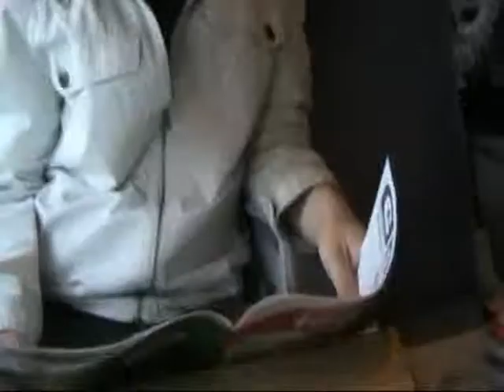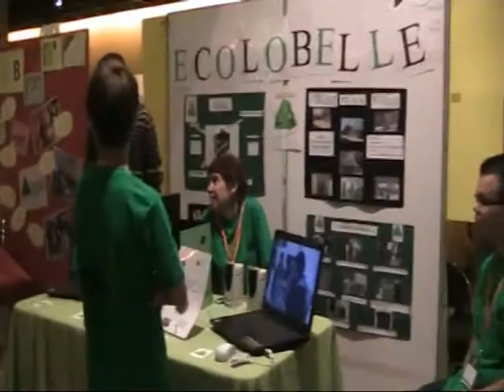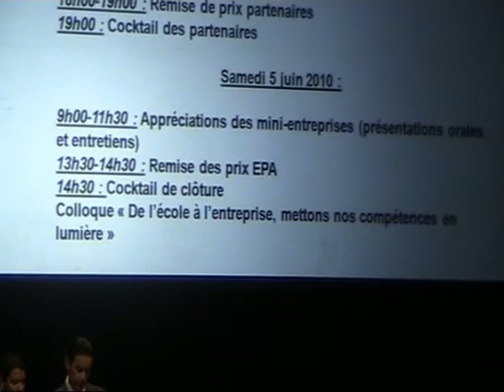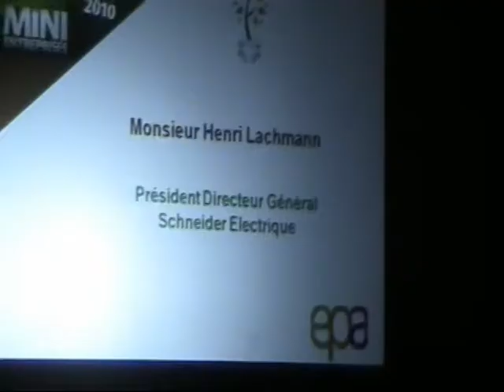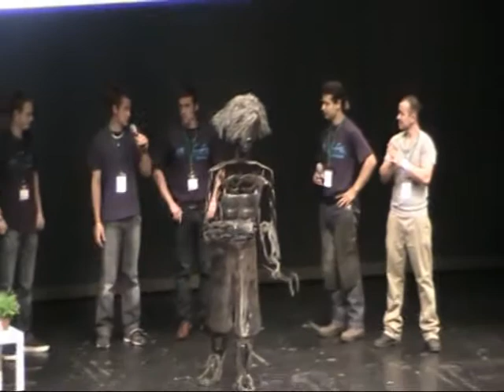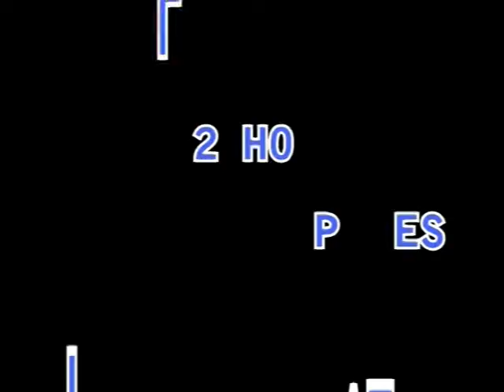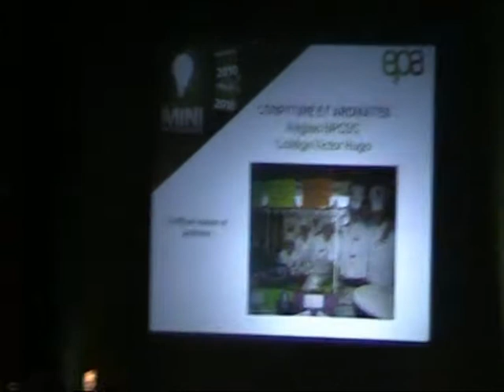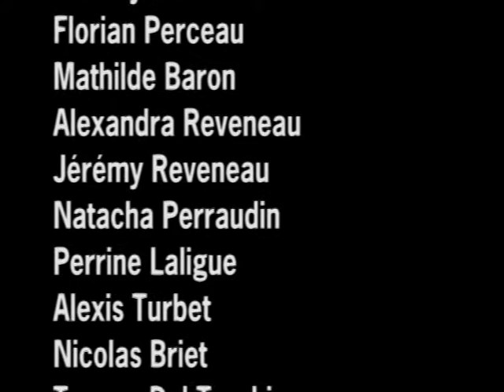Concours national des mini-entreprises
Après le concours régional du 12 mai, dont les élèves de DP3 sont sortis vainqueurs, nous les retrouvons au concours national qui s'est tenu les 4 et 5 juin au Palais des Congrès d'Issy-les-Moulineaux. Malheureusement, ils n'ont pas gagné mais quand même terminé 4e sur 15 !